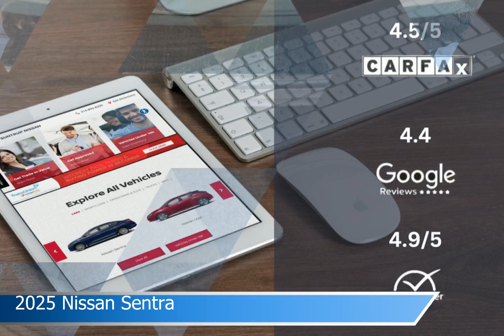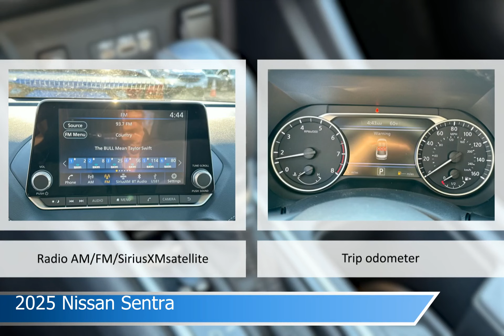2025 Nissan Sentra NY0095A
2025 Nissan Sentra NY0095A